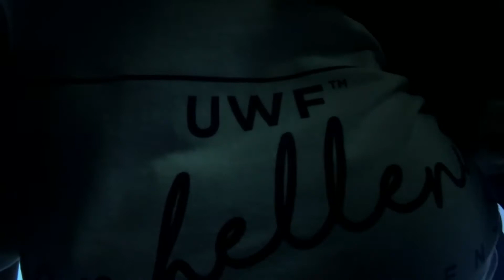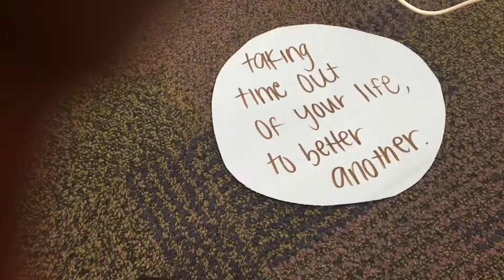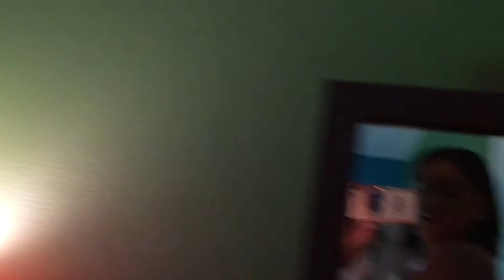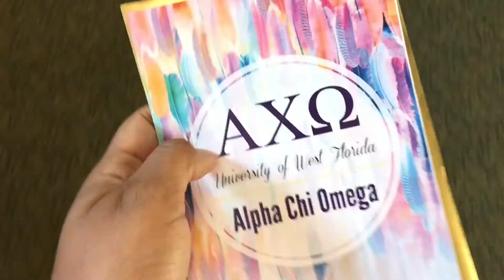sorority recruitment week vlog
FAQ
★ Age: 19
★ Hometown: Florida
★ Major: Communications w/ a focus in Advertising + Minor in Marketing Applications